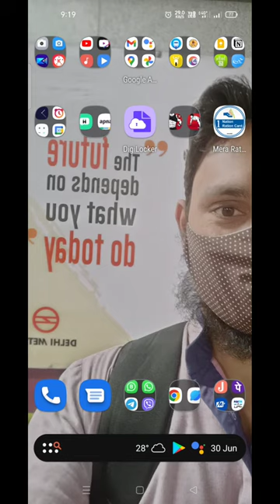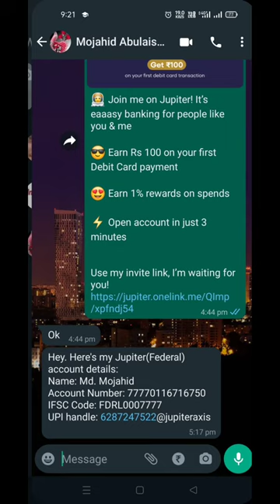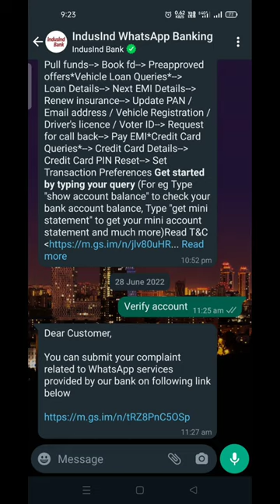WhatsApp ke sabhi chat me ek hi wallpaper | WhatsApp Wallpaper Change for Every Chat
In this video you will learn that how you can change your whatsapp chat's background with your own pic or downloading from whatsapp library

More...

How to change whatsapp wallpaper
change kaise kare whatsapp wallpaper
ek hi wallpaper sabhi whatsapp chat me
whatsapp ke chat me ek jaisa wallpaper kaise lagate hain
how to put same wallpaper in very chat in whatsapp
whatsapp chat background change
how to change whatsapp background with own image
chat ke background me image kaise daale whatsapp ke
whatsapp ke chat me khudka pic kaise lagaye

Founder and CEO
AbdurRahman G